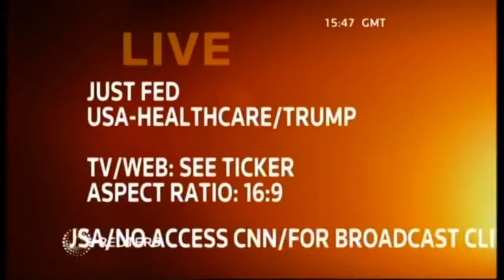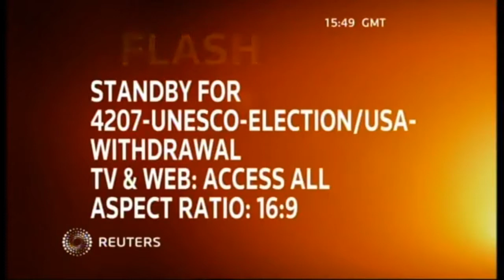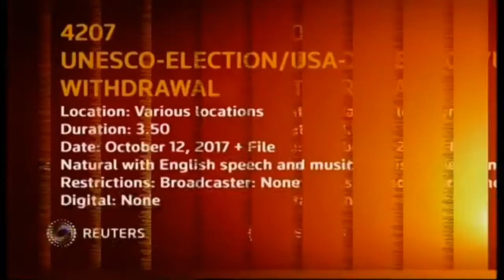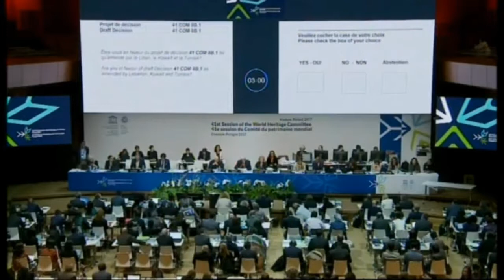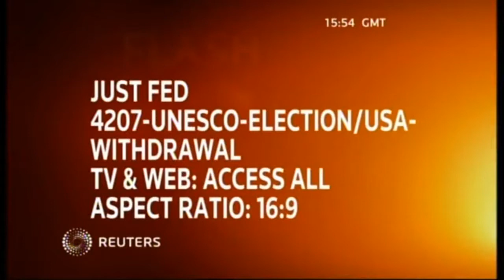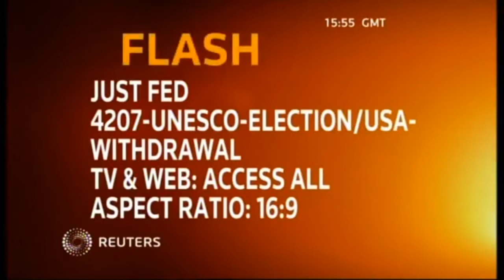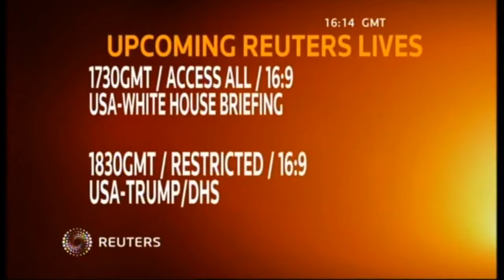Donald Trump Uncut Speech About Harvey Weinstein and World War -Shit Newz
President Donald Trump addressed the United Nations General Assembly for the first time on Tuesday. In his speech, he focused on the threat posed by North Korea, and on Iran’s government and the Iran nuclear deal.

Trump referred to North Korean leader Kim Jung Un as “rocket man,” and described him as being on “a suicide mission for himself and for his regime.” He also threatened to “totally destroy” North Korea if the US finds itself “forced to defend itself or its allies.”

On Iran, Trump demanded that “Iran's government must stop supporting terrorists, begin serving its own people, and respect the sovereign rights of its neighbors.” He also criticized the Iran nuclear deal, calling it, characteristically, “one of the worst and most one-sided transactions” and “an embarrassment.”
Mr. President, world leaders, and distinguished delegates, welcome to New York. It is a profound honor to stand here in my home city as a representative of the American people to address the people of the world. As millions of our citizens continue to suffer the effects of the devastating hurricanes that have struck our country, I want to begin by expressing my appreciation to every leader in this room who has offered assistance and aid. The American people are strong and resilient, and they will emerge from these hardships more determined than ever before.

Media partners:-
1. Beeflynews:-  goo.gl/nYz7cf
2. Dronetek politics:-  goo.gl/rxHg6S
3. Jkupdates:-  goo.gl/92kjmn
4. Trump Election:-  goo.gl/cC6yyp

goo.gl/ijaxBT

Last Video:-
Donald Trump is an anti-inflammatory:-
goo.gl/czgLqd